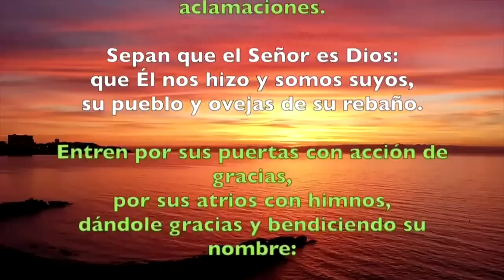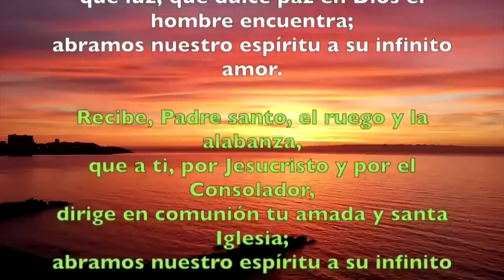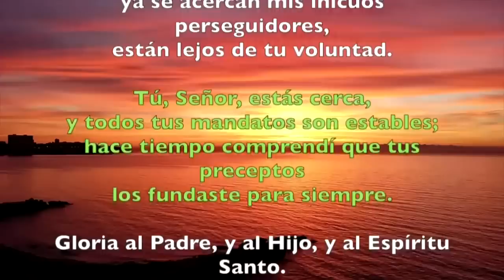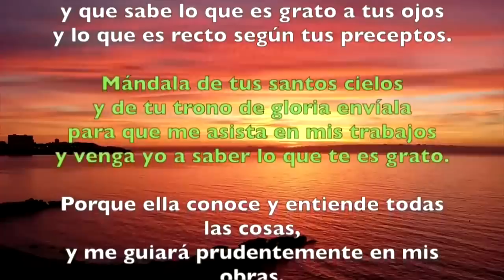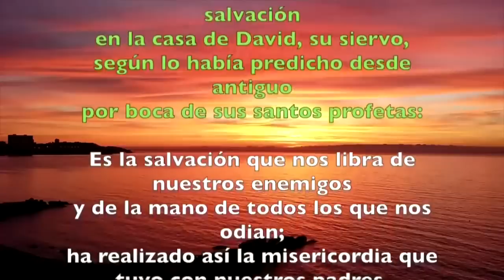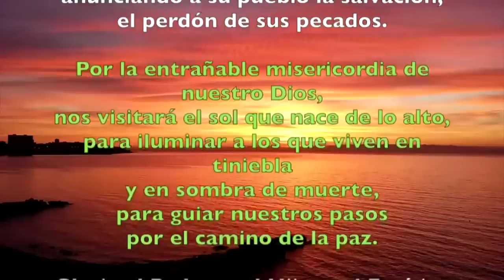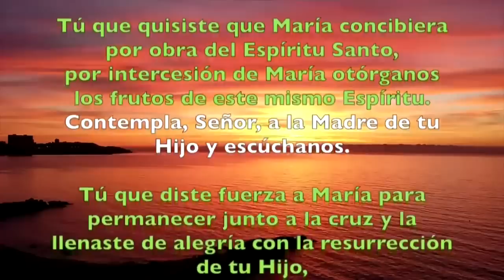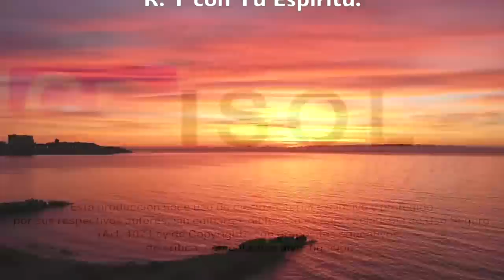Oración de la mañana (Laudes), SÁBADO XXIII semana del T. Ordinario | Padre Sam